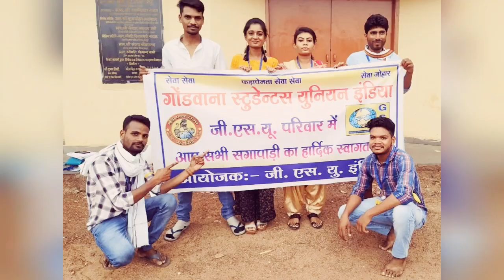राष्ट्रीय सभा/GSU National Convention 2019 in Raipur